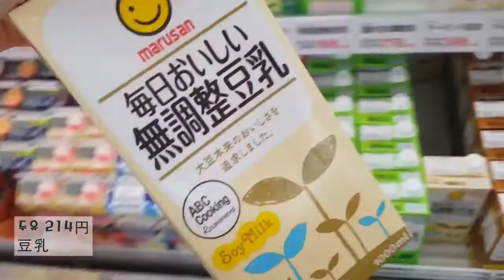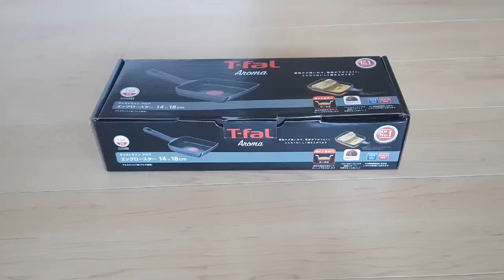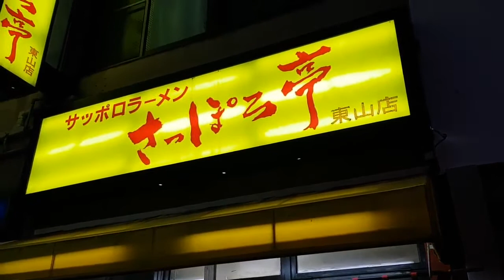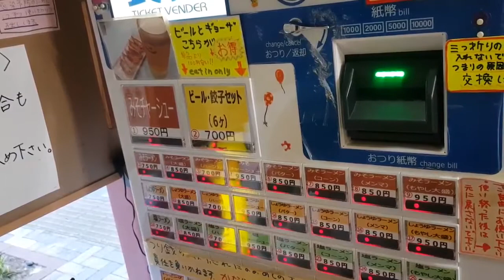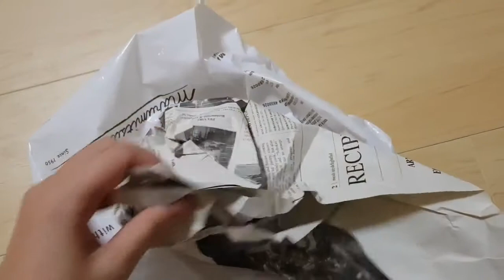[日本語] 일본 일상 VLOGㅣ마트 장보기🛒, 타마고야끼 프라이팬, 한국 식료품 택배 언박싱, 미소차슈라멘🍜, 스튜디오엠 그릇 쇼핑한 주말 일상 브이로그、暮らしのVLOG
안녕하세요!
장보고 쇼핑하고 외식하는 주말 일상이에요 :)

ー

日本語字幕をオンしてみてください。

こんにちは！
買い物もしたり、外食もしたりする平凡な週末日常です。

お気に入ったら、チャネルの登録お願いします！